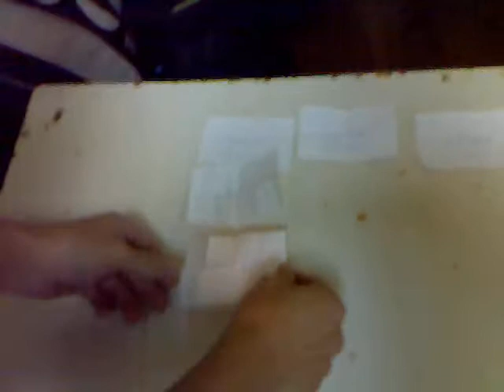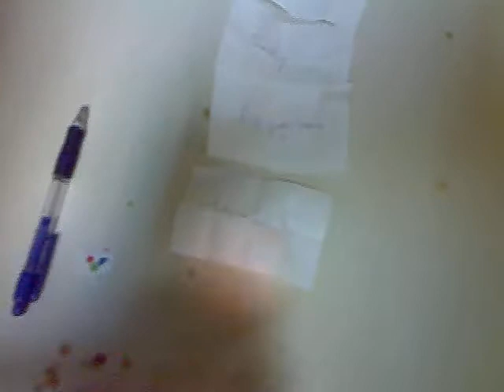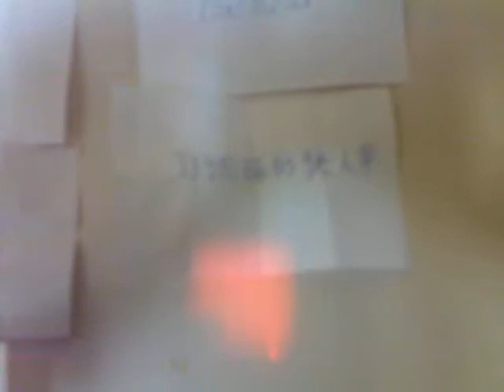香港業餘網球精英杯 第三季 Div II 分組抽簽 1/3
避免有黑箱作業之嫌，今季董事局邀請到關二哥作為分組抽簽主禮嘉賓 =.=